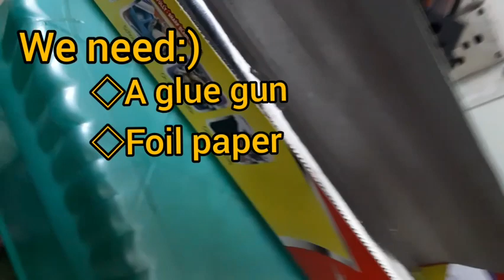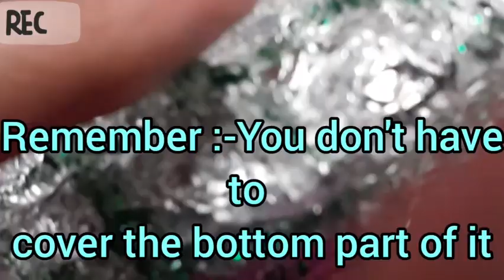How to make soap Dispenser